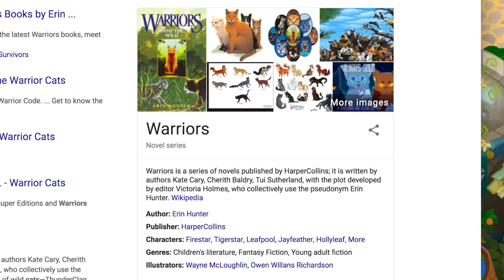ANIMAL JAM ROLEPLAYING GONE WRONG!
OMG GUYS... I TRIED ANIMAL JAM ROLEPLAYING / JOINING WARRIOR CAT CLANS FOR THE FIRST TIME TODAY, AND THINGS DID NOT TURN OUT AS EXPECTED!